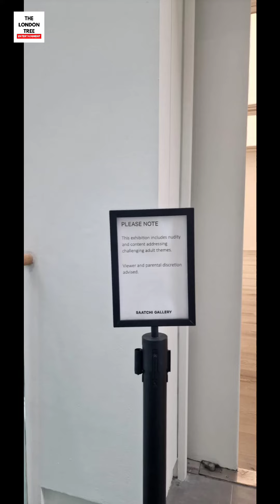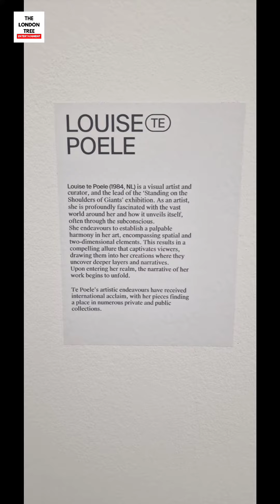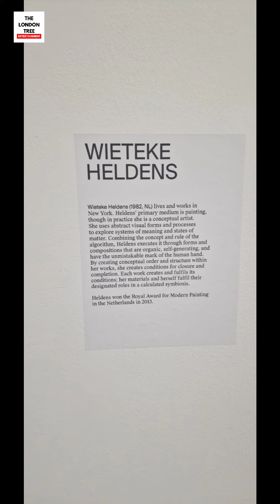Saatchi Gallery Exhibition, King's Road, Central London